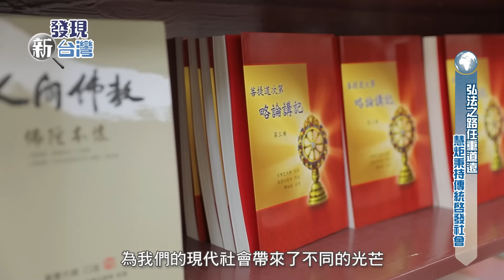發現新台灣 慧炬機構 儒佛智慧的當代價值 面對AI、疫災與家庭和諧之道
2023【慧炬公益人文論壇系列 ①】儒佛智慧的當代價值–談AI、地球暖化與人口老化. :

「慧炬機構」多年來提供獎學金鼓勵青年學子研究佛學，定期出版《慧炬雜誌》及各類佛學書籍，發揮啟蒙教化的功能。因應全球疫情、戰爭、少子化等衝擊社會人心的重大議題，特邀學養專精的儒佛學者，從儒佛智慧的當代價值，談面對AI、疫災與家庭和諧之道，提供安身立命的樂活之道。